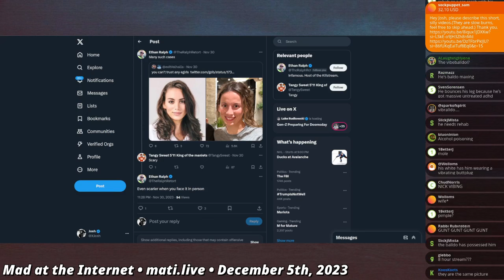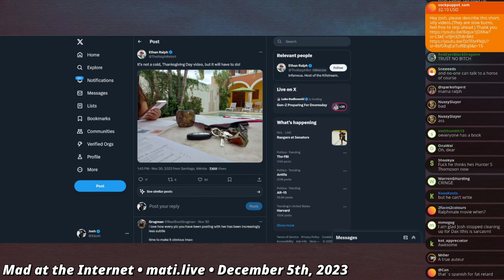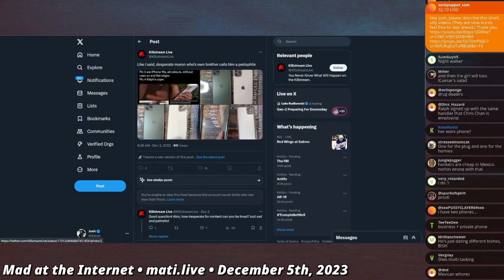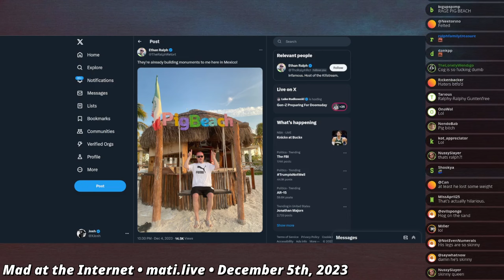Ralph found a señorita? - Mad at the Internet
People have speculated that Ralph has found a new lady after he posted pictures of candle-lit dinner.